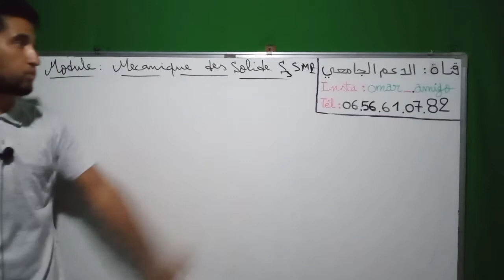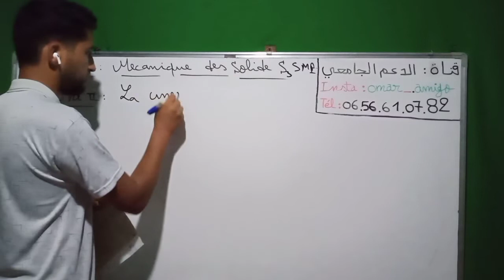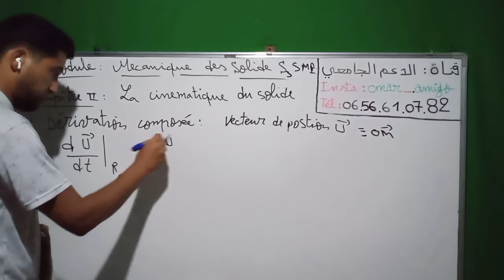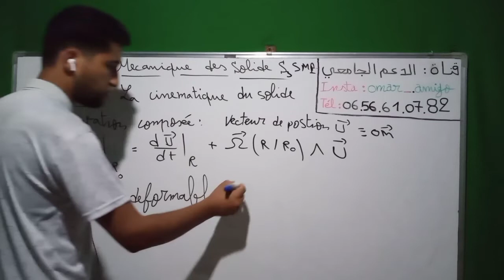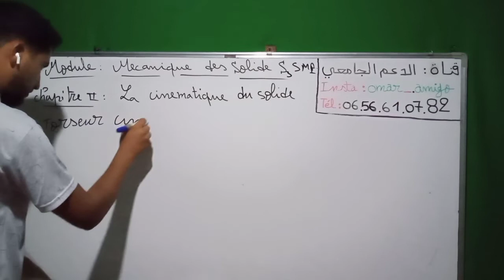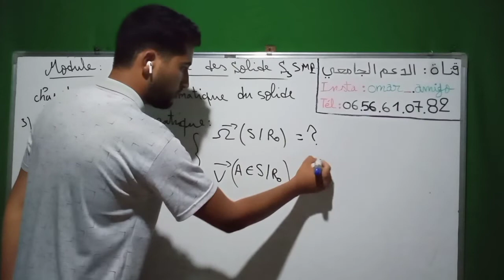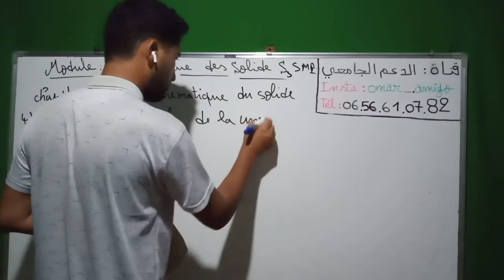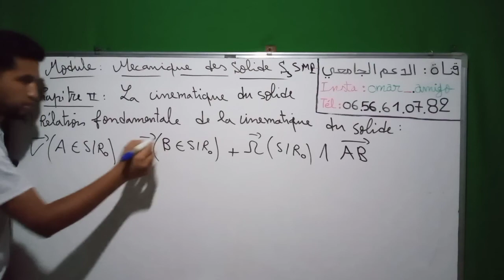#2 Chapitre 2 Mécanique des solides S3 SMP partie 2